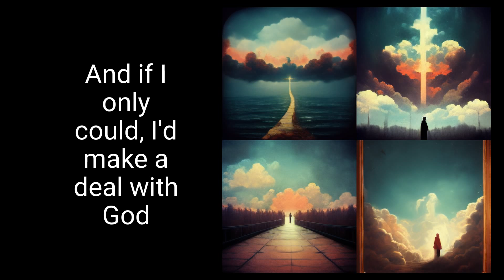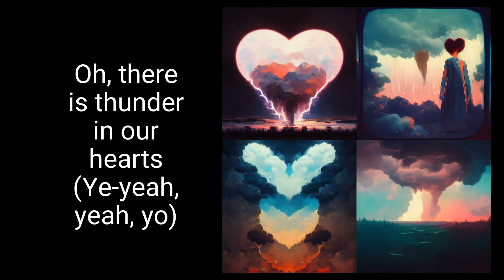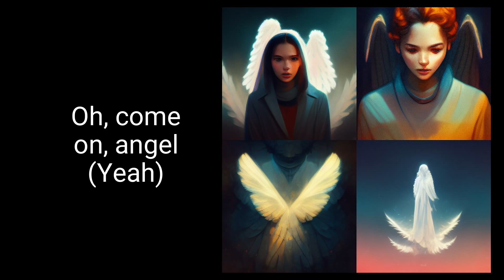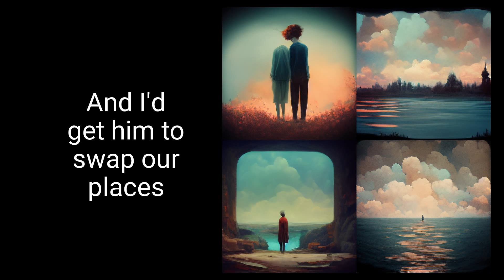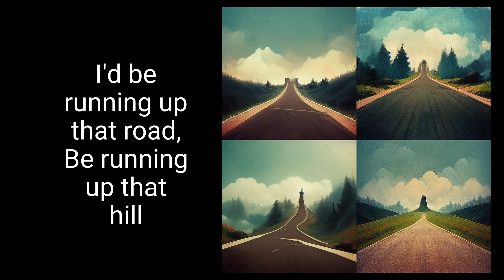Running Up That Hill, But every lyric is an AI-generated image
An AI interpretation of "Running Up That Hill" by Kate Bush
*Music copyright by the artist; Long live Kate Bush!

Images generated in Midjourney (midjourney dot com)
Prompts: {lyrics} + ... nothing : ) [impressive, Midjourney]
Images upscaled 2x using alexjc/neural-enhance